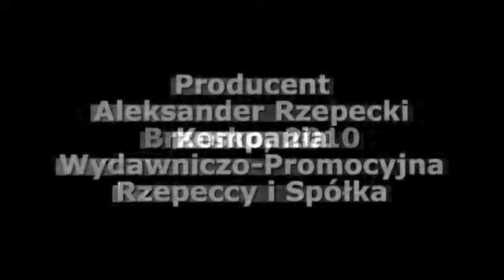O Lechu Kaczyńskim mówi ks.kapelan Mateusz Hebda